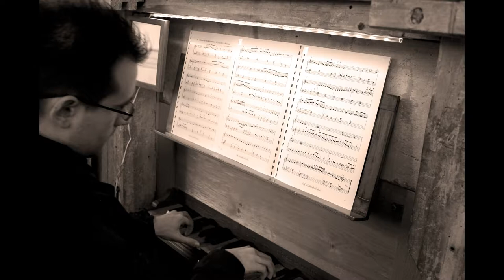Toccata del Secondo Tuono - Giovanni Gabrieli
Toccata del secondo tuono
(da “Il Transilvano” parte I, 1625)

Audio ripreso durante un concerto tenutosi presso la Basilica Palatina di Santa Barbara a Mantova il 1° novembre 2014.

Organo di Graziadio Antegnati (1565)

Organista: Lorenzo Antinori

(photo: Stefano Ferretti)